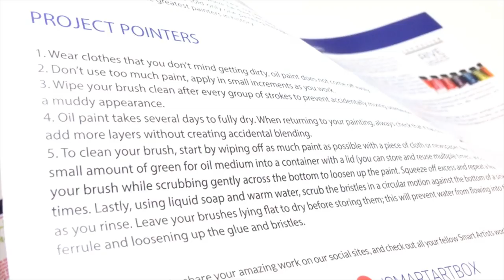Smart Art box- Sennelier oil painting- unboxing and speed painting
This month at Smart Art Box: Sennelier oil colors- Rive Gauche
I'm always happy when I see Sennelier products inside this box! :D
The only thing I would chance in this month box, if I could, would be the green color... Would be more interesting and useful to receive a red one...
I love the oil paints! they dry faster than conventional oil paints making easier when painting multiple layers and they have a very good lightfastness.
And I love the fact that the products are eco-friendly and more safe to use!
 This was the first time I painted with oils on a such smooth panel... Was very interesting and a complete different experience! :D

For this painting I didn't use only the brush that was inside the box. I also used other Princeton brushes that I received on previous boxes. By now I have a nice collection of amazing brushes from Smart Art box! :D